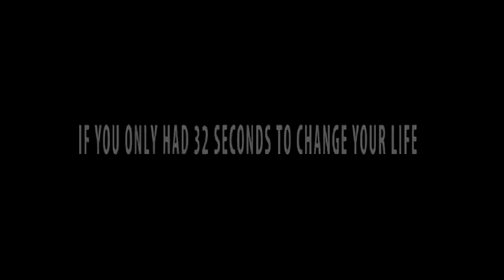version 1 32